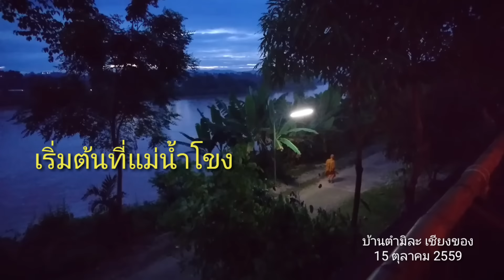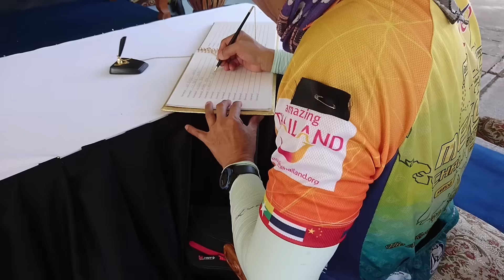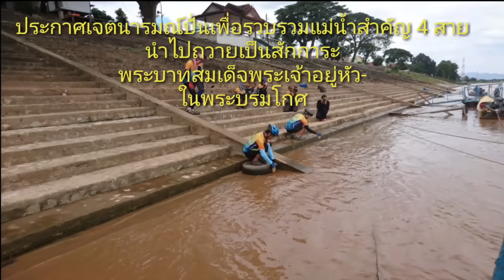จักรยานทางไกลจากแม่โขงสู่อิระวดี (1) Mekong Challenge 2016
จักรยานทางไกลจากแม่โขงสู่อิระวดี 2559 ระหว่าง 15-30 ตุลาคม 2559 จากเชียงของ ท่าขี้เหล็กเชียงตุง ตองยี มัณฑะเลย์ พะโค มะละแหม่ง แม่สอด